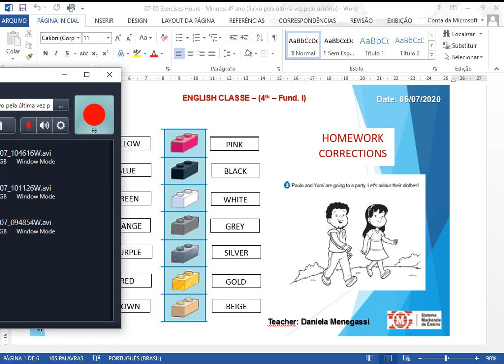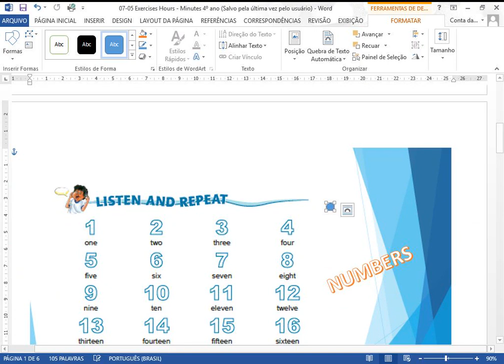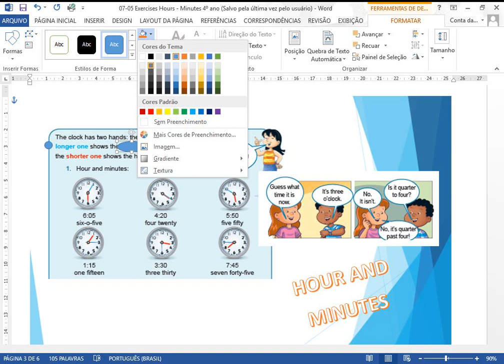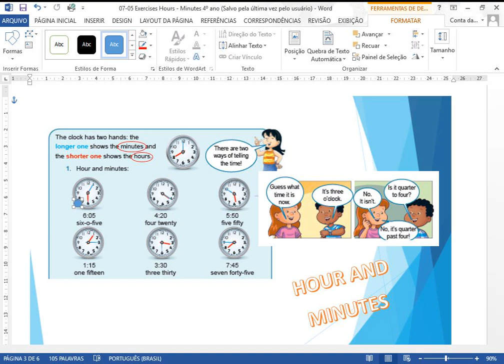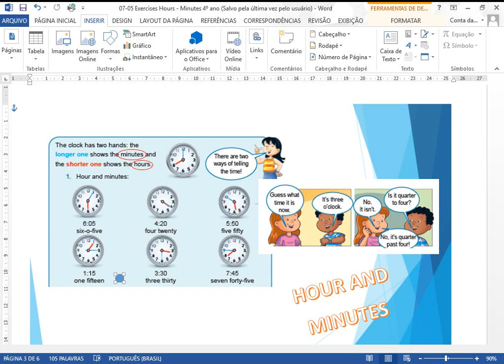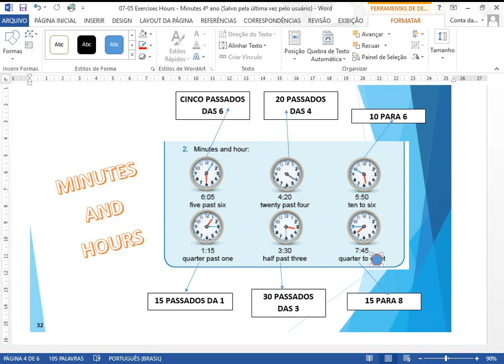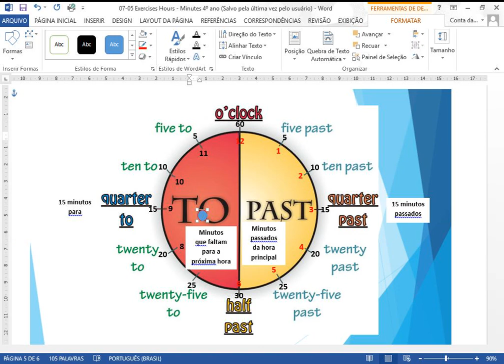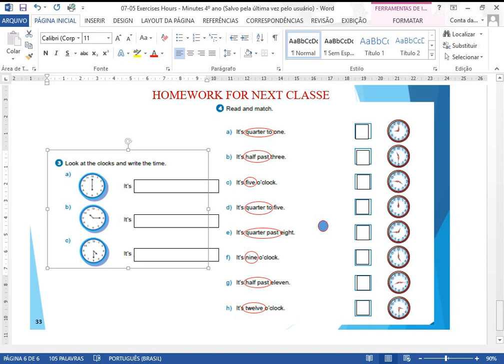Exercises Hours / Minutes 4º ano